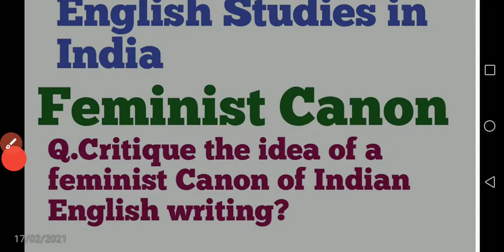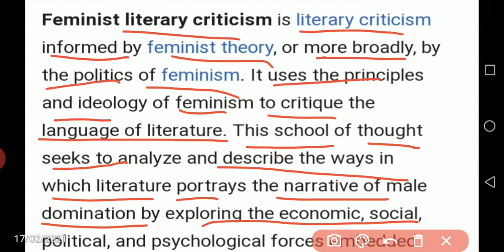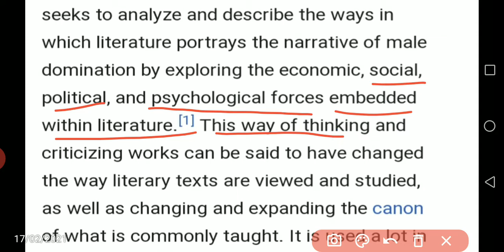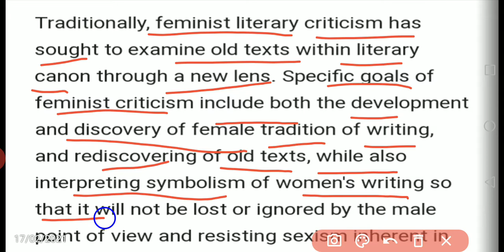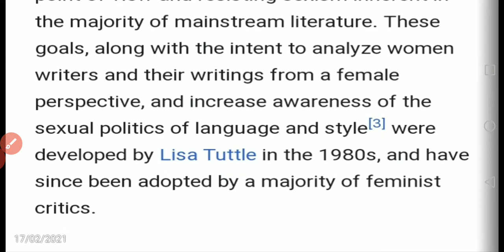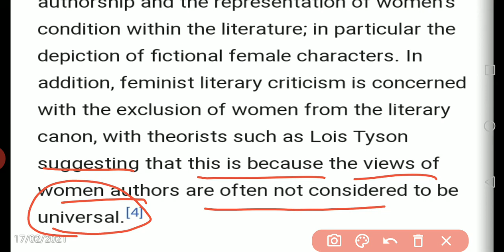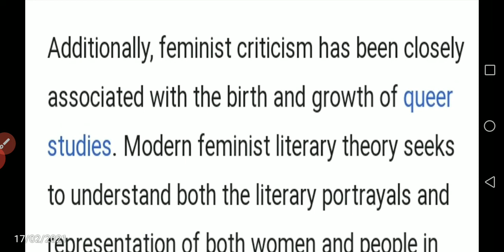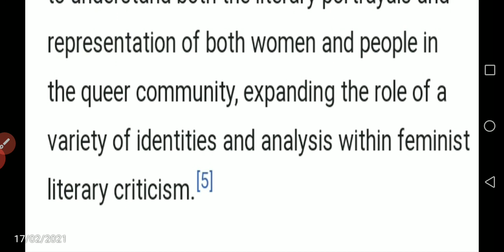MEG 10 Feminist Canon।। English Studies in India।। most important question।।must watch।।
meg 10
English Studies in India
Feminist Canon
most important topic
must watch